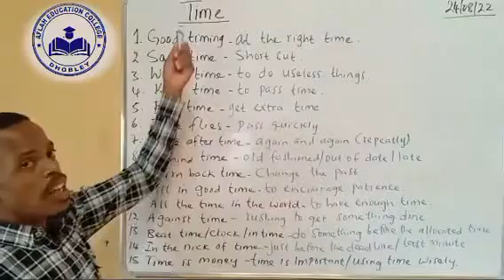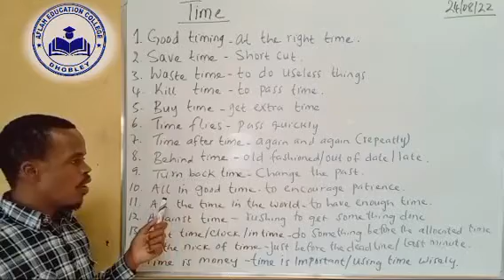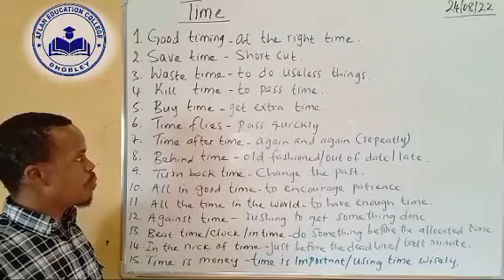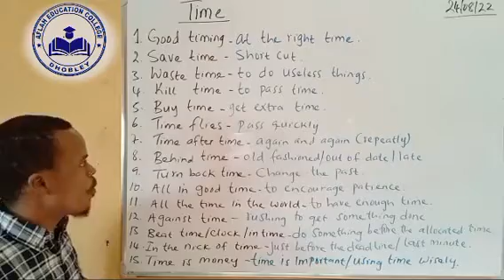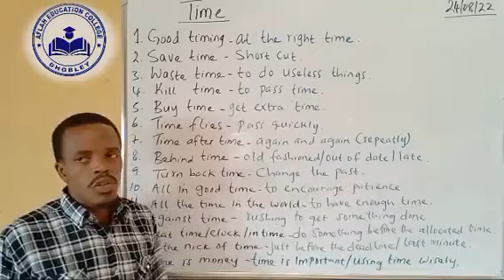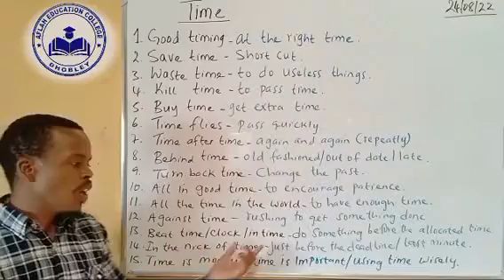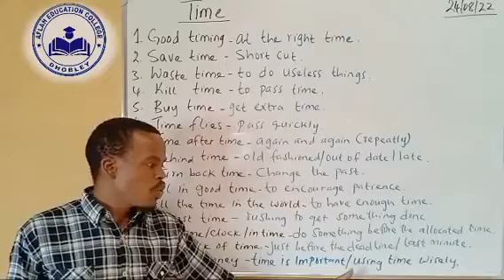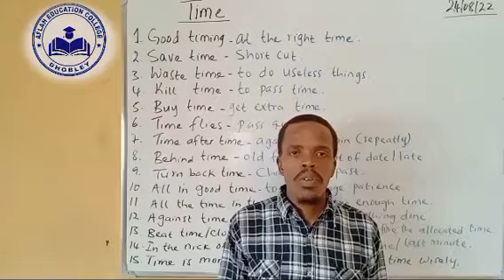Time ⏲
learn some essential expressions of time.